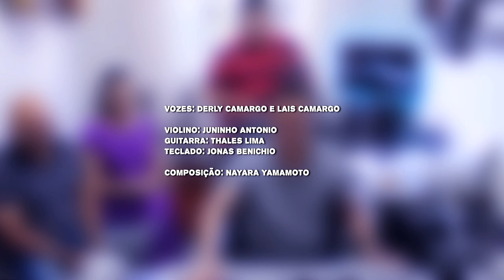Derly, Lais, Juninho e Jonas Benichio - Não Fique Tão Longe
Vozes: @DerliCamargo
                 Lais Camargo
Violino: Juninho Antonio
Guitarra: Thales Lima
Teclado: @JonasBenichioOficial
Composição: @nayarayamamoto6035

Hinos CCB
Hinos Avulsos
Hinário 4
Hinário 5